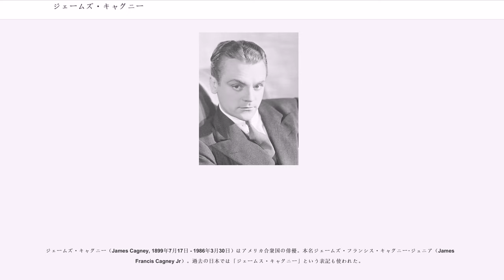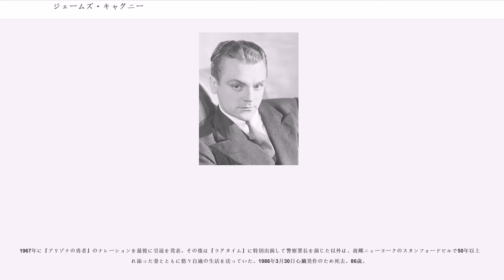ジェームズ・キャグニー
ジェームズ・キャグニー（James Cagney, 1899年7月17日 - 1986年3月30日）はアメリカ合衆国の俳優。本名ジェームズ・フランシス・キャグニー･ジュニア（James Francis Cagney Jr）。過去の日本では「ジェームス・キャグニー」という表記も使われた。

1930年代隆盛を誇ったギャング映画スターの一人であり、ヴォードヴィル出身であることから唄やダンスもこなした。小柄だが不敵な面構えときびきびとした早口によって強烈な印象を与え、活力に溢れた行動派キャラクターを多く演じて、大衆から広く親しまれた。

1899年、アイルランド系一家の次男としてニューヨークに生まれる。兄弟のうち2人は生後間もなく死亡し、キャグニー自身も幼少期は大変体が弱かった。

生活は貧しかったが「喧嘩っ早い父親としっかり者の母を中心に仲のいい幸せな家族であった」と後年キャグニー自身が回想している。コロンビア大学に入学したが、1918年に父がスペイン風邪のために死亡すると、彼は幼い弟妹を抱えた家計を助けるため、大学を中退しウェイターや図書館司書のアルバイトに勤しんだ。

当時から野球やボクシングに打ち込むスポーツ青年でもあった。特にボクシングでは、賞金が出る試合への出場を依頼されるなど、確かな腕をもっていたようである（ただし、この試合への出場は母の反対にあって断念した）。

その後、より高収入を得ようと芸人に転職。ヴォードヴィルやブロードウェイの舞台に出演していった。なお、彼の芸人としての初仕事は、『コーラスライン』の女性ダンサー役であった。1922年に所属していたヴォードヴィル一座の女優フランシス（愛称「ビル」）と結婚し、彼女と共に全米各地を巡業した。この時期には、同じく下積み生活をおくっていたケーリー・グラントとコンビを組んだこともある。

舞台『Sinner's Holiday』の主役に抜擢されたことから、俳優としての活動が本格的に始まった。この舞台がきっかけとなって、1930年に大手映画会社ワーナー・ブラザースに見出されて映画界入りし、同作の映画版で映画デビューをした。

1920年代後半から、禁酒法の影響で蔓延していた密造酒の利権を巡ってアル・カポネに代表されるギャング達の抗争が新聞やラジオで連日報じられていた。そのような社会の動きに目をつけたのがキャグニーが所属したワーナー・ブラザースであった。同社はエドワード・G・ロビンソン主演の映画『犯罪王リコ』（1930年）を皮切りに、キャグニーやポール・ムニ、ジョージ・ラフトといった個性派の俳優達を起用して、数々のギャング映画を製作していった。

この流れからキャグニー主演で製作されたのが1931年の映画『民衆の敵』である。この作品でキャグニーは、酷薄かつ凶暴なギャングのトム・パワーズを見事に演じて大評判となり、一躍トップスターの仲間入りを果たす（劇中において、パワーズが食卓で情婦の顔に半切りのグレープフルーツを押し付けるシーンは、大変有名になった）。以後ギャング映画の主役の一人として冷酷非情なキャラクターを多く演じた。

『民衆の敵』によってギャングスターとしての地位を築いたキャグニーであったが、それに飽き足らず、コメディや西部劇など次々と新たなジャンルへ挑戦した。1933年の『フットライト・パレード』（主題歌「上海リル」が日本でもヒット）では、ヴォードヴィル時代に培ったダンスを披露し、1935年の『真夏の夜の夢』ではシェイクスピア、といった具合である。

1935年の終わりにはワーナーブラザーズを飛び出して弟と共に独立系映画制作会社「グランド・ナショナル・ピクチャーズ」を設立して『グレイト・ガイ』や『キャグニー ハリウッドに行く』などを製作するが、興行的に振るわず失敗した。

1938年、再び古巣のワーナー社に戻ったキャグニーは『汚れた顔の天使』に出演した。この作品では処刑前にわざと臆病に振舞って、少年たちのギャングへの憧れを断ち切ろうとする男を演じ、これまでの冷酷非情なギャング役とは一味違ったキャラクターを評価されて、ニューヨーク批評家協会賞の男優賞を得て、映画の題名も本人の代名詞となった。その後もギャング映画『彼奴は顔役だ!』や西部劇『オクラホマ・キッド』、コメディ『い...